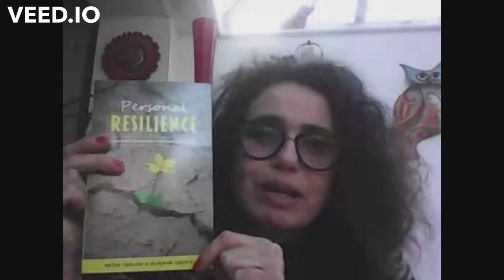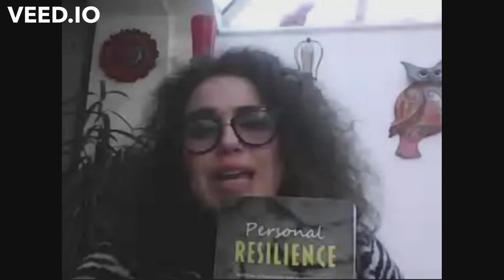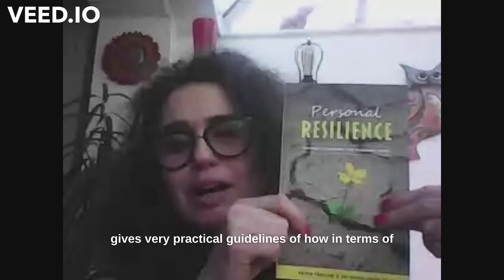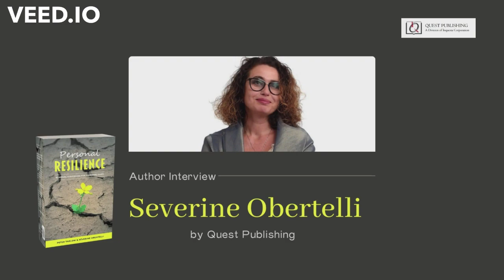Author Interview: Séverine Obertelli - Personal Resilience (Part 1)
Let's take a look at Part 1 of QP's Author Interview with Séverine Obertelli, in which she discusses their inspiration for writing Personal Resilience: Survival Strategies for Pandemic Times by Séverine Obertelli and Peter Tarlow.

Séverine is an internationally valued speaker and advisor, SaaS growth strategist, management consultant, mental health practitioner, and the co-author of a new book on something we are all in need of these trying days: personal resilience; that is, how we can promote our physical, emotional, financial, and spiritual well-being. She is frequently asked to lecture on these topics and to aid people from all walks of life in balancing their careers, businesses, and family commitments.

Despite her busy life, she has also found time to volunteer as a board member for the European Holiday Home Association since its beginnings, to facilitate its growth. And she is an active participant in international initiatives to rejuvenate the travel and tourism sector as we look to normalize the COVID-19 world crisis. A part of that rejuvenation is equipping folks with tools like her new book.